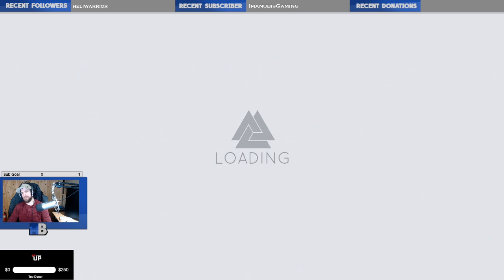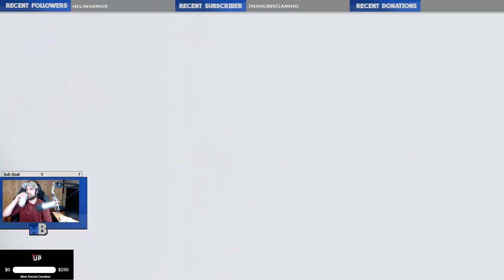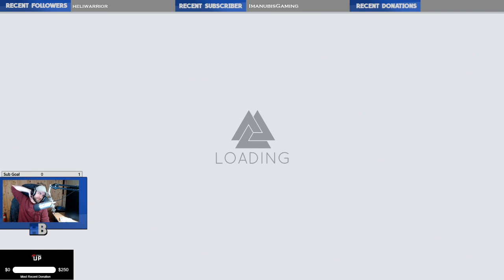Thresholdbreaker plays Jotun - Episode 7